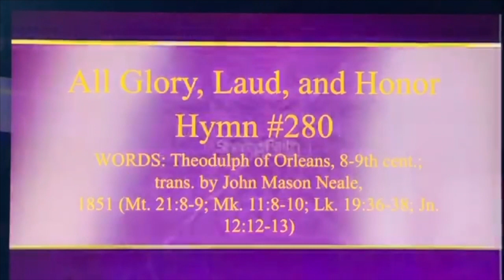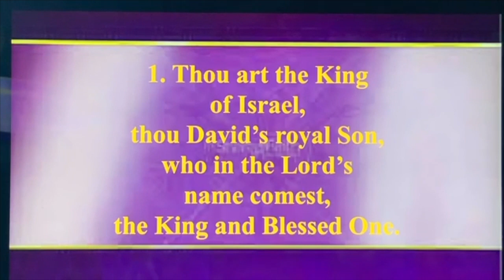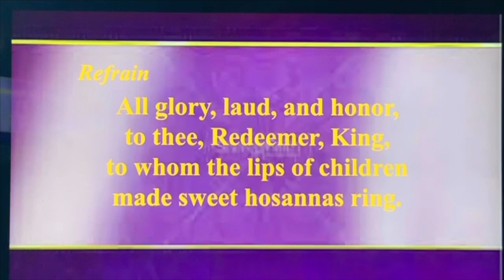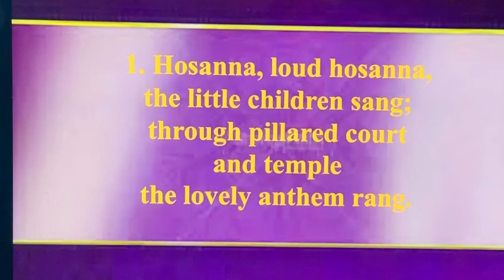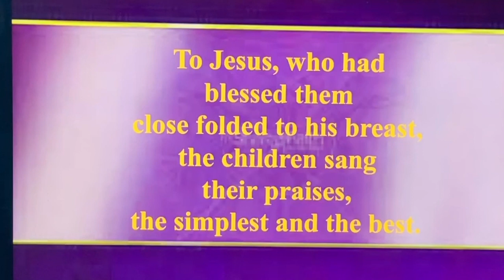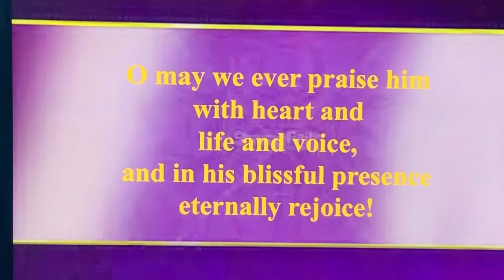Worship Service-Palm Sunday